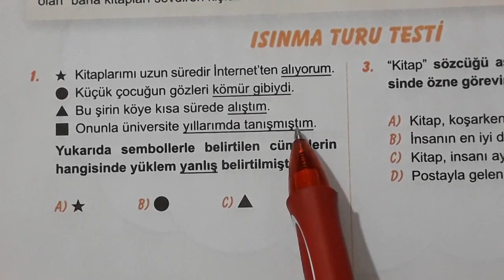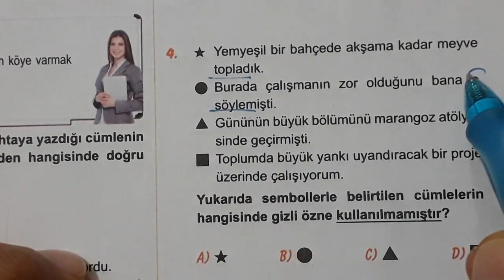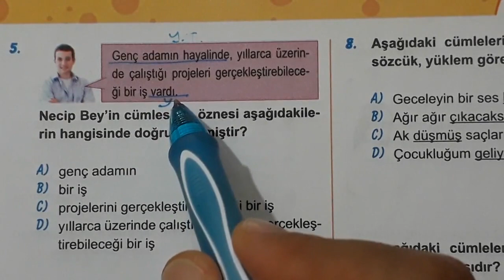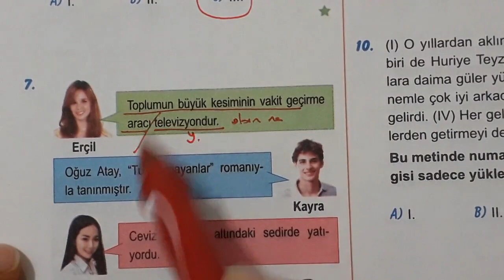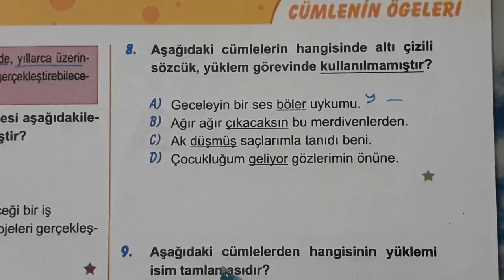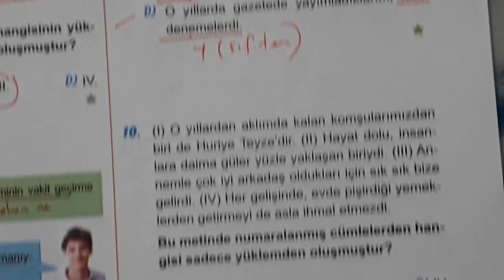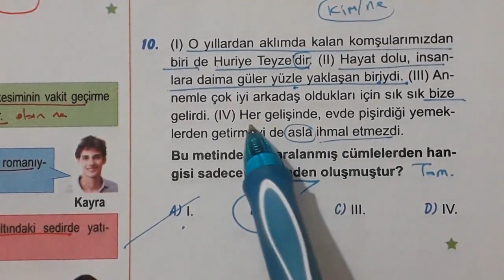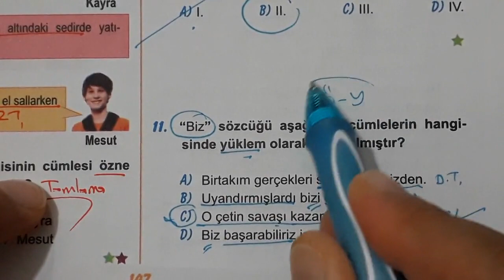8) 8.SINIF LGS TÜRKÇE/ CÜMLE ÖGELERİ SORU ÇÖZÜMÜ 1/(ADEM HOCA)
LGS 'de cümle ögeleri çok önemlidir. 8.sınıf Türkçe konularında cümle ögeleri dil bilgisinin ana konularındandır.
Denemelerde ve yazılılarda cümle ögeleri konusu sıkça karşımıza çıkar. 7 tane Öge yaklaşık 25 tane de soru mevcuttur. önemli püf noktaları vardır Örneğin söz öbekleri ayrılmaz, yüklemden hemen sonra nesne bulunur vs. bu önemli cümle ögeleri konusunu Adem Hoca sorular ve kısa notlarla sizlere anlatıyor. Adem Hoca ile her şey kolay